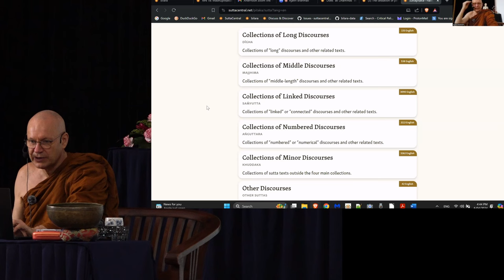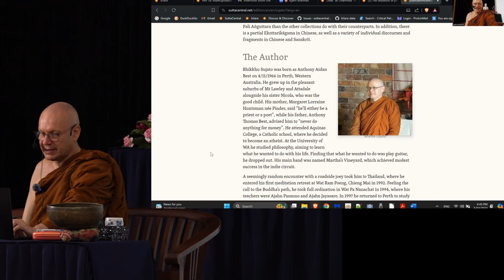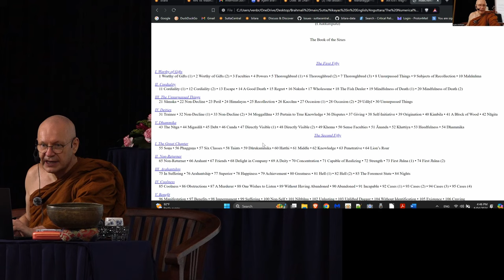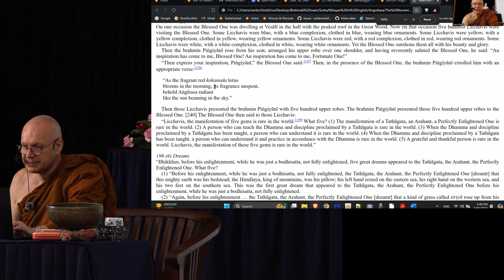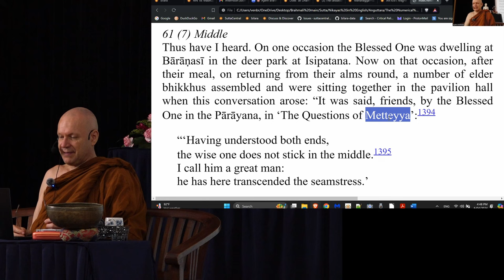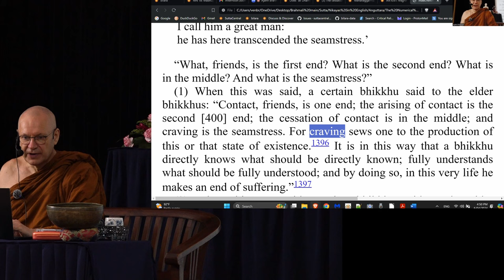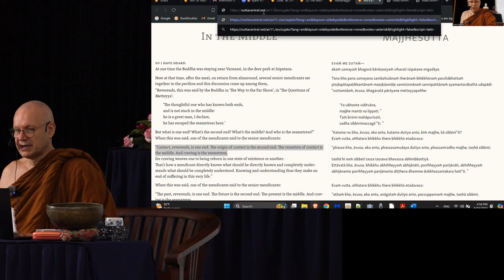Day 1 Final Q&A Ajahn Brahmali Sutta Retreat 2024